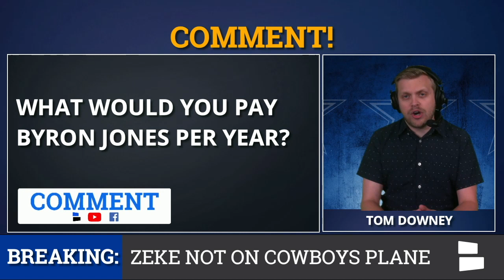Cowboys Rumors: Mike Daniels, Dak Prescott Contract, Allen Hurns Return, Byron Jones & Zeke Latest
Dallas Cowboys training camp is nearly here and there are some notable Cowboys rumors & news to discuss regarding the last month of the Cowboys offseason. Dak Prescott & Byron Jones are players who will become free agents next offseason. Are the Cowboys going to sign Dak to a contract extension during camp? What about Byron Jones? Has Jones shown enough potential at CB to receive a big payday or will the Cowboys wait to sign Jones during or after this upcoming NFL season. There have reportedly been no progress made on a Byron Jones contract, so we will have to wait & see how the Cowboys handle their contract situations this NFL offseason.

In other Cowboys rumors, Tom discusses the possibility of signing former Packers DT Mike Daniels. Daniels was cut by the Packers & there were original reports that the Cowboys could be interested in the pro bowl DT. However, the latest reports suggest that the Cowboys will not pursue Daniels & will head into training camp with their current roster. Speaking of the Cowboys roster, DeMarcus Lawrence & Byron Jones will start training camp on the PUP list & joining them will be Tyrone Crawford & Noah Brown. Crawford is nursing a hip injury & Brown underwent a knee scope this offseason that he is still recovering from.

Finally, RB Ezekiel Elliott did not board the team plane departing for Dallas Cowboys training camp. Zeke has expressed that he would like to receive a new contract extension before the start of the 2019 NFL season, but the Cowboys have not begun negotiations on an extension with Elliott. Elliott will not be a free agent until 2021, so the Cowboys would rather prioritize contract extensions for players such as Dak Prescott, Amari Cooper & Byron Jones. Also, the Cowboys cut Allen Hurns earlier this week, but Dallas can bring back their former WR on a cheaper deal if he doesn’t receive interest in free agency. Should the Cowboys bring back Allen Hurns? See what Tom thinks on the latest edition of the Cowboys Report.

Here is the full list of Cowboys rumors & news discussed on today’s show:
- Mike Daniels To Cowboys?
- Dak Extension in Camp?
- No Byron Jones Progress?
- Crawford & Brown On PUP?
- Allen Hurns Return?
- Jalen Jelks As A SAM LB?
- Ezekiel Elliott latest news